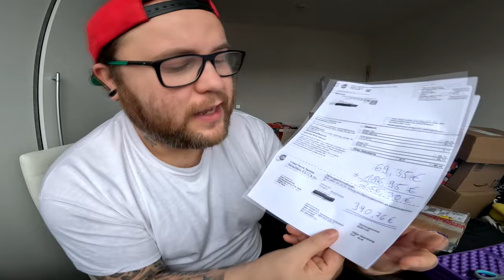UNBOXING | Das 340 EURO PAKET wegen @BadlandsChugs !!!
GUMMA !!!